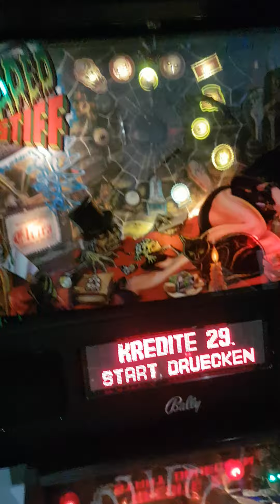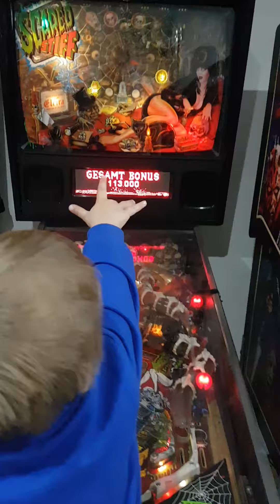Flipper ☆ eine spielbare Welt unter Glass ☆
Scared Stiff ☆ Ball ~ Williams 1996 ☆